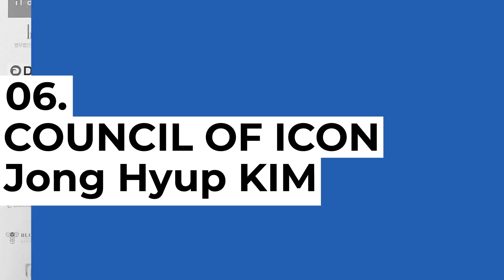[Block Talk2] 아이콘, “블록체인 혁신을 통해 ‘크립토 월드’ 실현 할 것…오라클 문제 해결할 수 있어” oracle in the blockchain world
안녕하세요. 블록톡입니다.

오늘은 아이콘의 김종협 대표님과 인터뷰를 가져보았습니다.
아이콘 킬러앱 서비스와 관련해 ‘오라클 문제’에 대해 설명해주셨는데요.